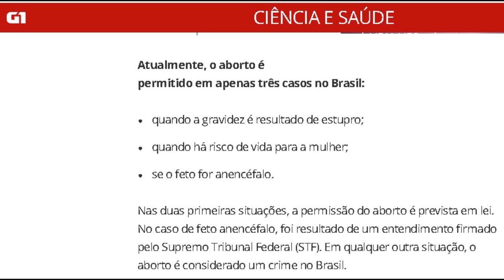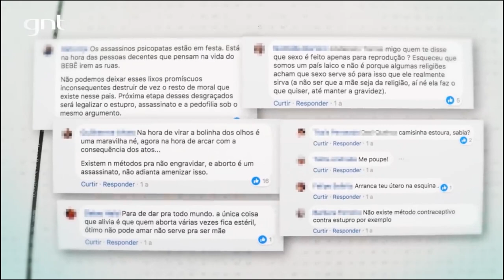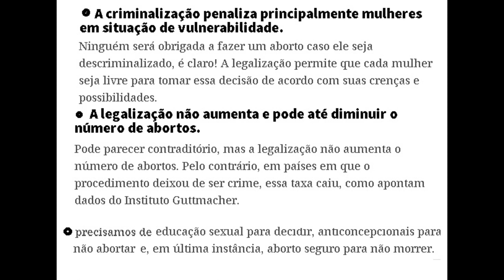Legalização do Aborto | Aborto: decisão exclusiva da mulher? A Maioria dos brasileiros é contra?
A situação do aborto no Brasil é uma hipocrisia, pois ele é livre e seguro para quem tem dinheiro . Quem não tem corre sérios riscos, inclusive o de morrer.

Legalização do Aborto | Decisão exclusiva da mulher ou a Religião e o Estado podem interferir?

No Brasil, 1 em cada 5 mulheres aos 40 anos já fez, pelo menos, um aborto. 1.500 mulheres morrem por ano durante o processo. O quinto episódio da série 'Quebrando o Tabu' debate o tema da legalização entre médicos, religiosos, advogadas e políticos, além de mostrar relatos da busca pelo aborto clandestino.

Pitty, Mônica Martelli, Gaby Amarantos e Astrid Fontenelle recebem Maria Fernanda Marcelino, integrante da Marcha Mundial das Mulheres para falar sobre legalização do aborto

Legalização do aborto, Quebrando o Tabu, GNT
canal gnt,GNTcanal,gnt online,assistir gnt,GlobosatTV, Globolegalização do aborto,abortolegalizaçãoquebrando o tabu,quebrando o tabu abortopor que legalizar o aborto,ministro do stf,ivone gebara,ivone gebara teologia feminista,luis roberto barroso

Legalização do Aborto | Mini Saia | Saia Justa
Pitty, Mônica Martelli, Gaby Amarantos e Astrid Fontenelle,Maria Fernanda Marcelino, integrante da Marcha Mundial ...
sexualidade irresponsável,anticoncepcional,aborto, trauma,aborto é crime,mulheres,criminalidade,marcha mundial das mulheres,

JC Debate - Legalização do Aborto
Jornalismo, TV Cultura
jornal da cultura,tv cultura,jornalismoBrasil,

Maioria dos brasileiros é contra legalização do aborto

Aborto: decisão exclusiva da mulher? Mestre em Direito explica legislação